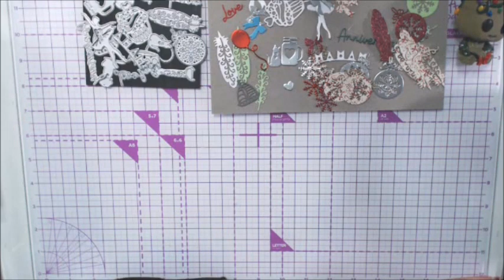CC Advent Calendar Day 19!!!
Crafter's Companion Advent Calendar Opening!!  Join me every day and watch me open a new door in the calendar, cut out the die and use it!! I will do this everyday till Christmas!.